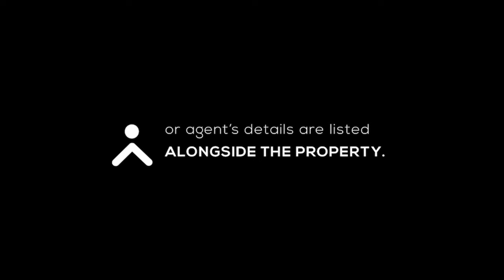EPISODE 313: THE FINANCIAL MISCONCEPTIONS OF A FIRST TIME SELLER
Selling a property for the first time might not yield the expected results as a lot of factors might be overlooked. There are many financial misconceptions in the public domain which are untrue.

Join Zamantungwa Khumalo tonight as we discuss things a first-time seller needs to consider when selling their property.

Have you ever sold a property?
A: Yes
B: No